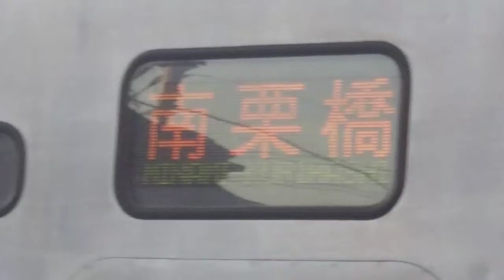【半蔵門・田園都市直通終着駅】東急田園都市線8500系 南栗橋終着【南北に分断された駅】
埼玉県 東武日光線 南栗橋

はじめに
この度、先日の台風15号により被災された多くの千葉県民の皆様及び、先日の台風19号により被災された多くの栃木県民の皆様を初め、他台風19号により被災された多くの関東・甲信越・東北地方の都道府県民の皆様に、心から深くお見舞い申し上げます。１日でも早く復興が進行するようお祈り致します。

こちらの動画は、東急田園都市線8500系が終着の南栗橋に入線して発車するシーンを撮影した動画です‼️8500系はいつになっても来なかったので、待ち時間が大変でした‼️南栗橋は半蔵門・田園都市線直通乗り入れ終着駅で、近くには日光・伊勢崎線系統で最大級の車両基地・車両検査工場で有名な南栗橋車両管理区が近くにあり、毎年1回、その車両基地・車両工場にてフェスタが開催するので、開催時は大混雑するので、いかにも東武鉄道の町です‼️